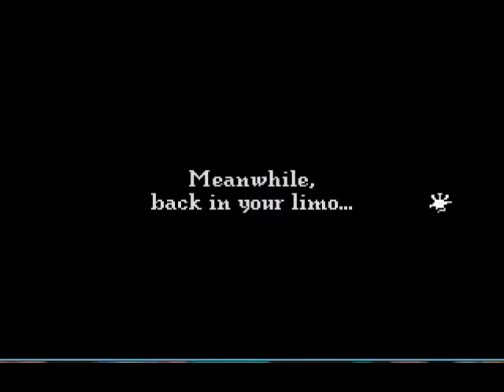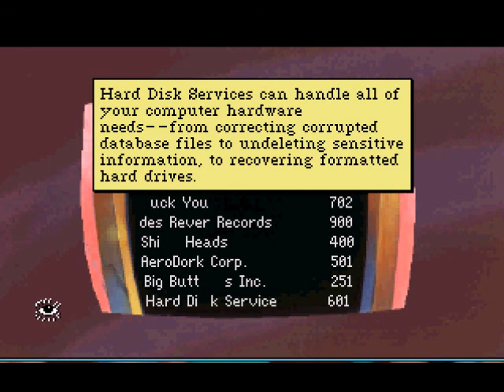Let's Play Leisure Suit Larry V 11 - Patti says UCK YOU!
Or at least she read it off a board.

Sorry about the sproadity of my posting it's just this Youtube uploader trouble has got me down, it's not as easy for me to post 3-4 videos a day with it continually going down on me like Michelle Milken.
Hopefully it's only going to be going on for a little while longer til they fix it.